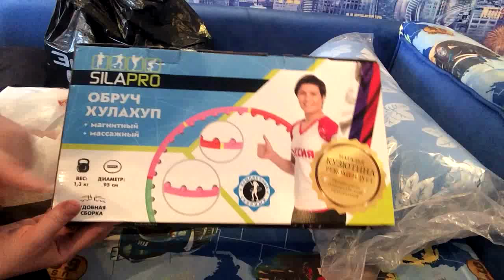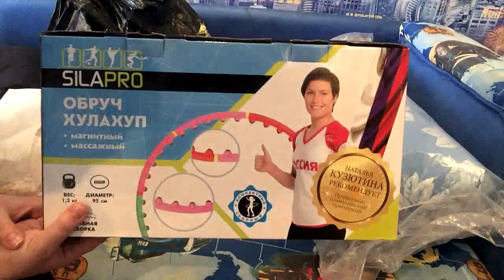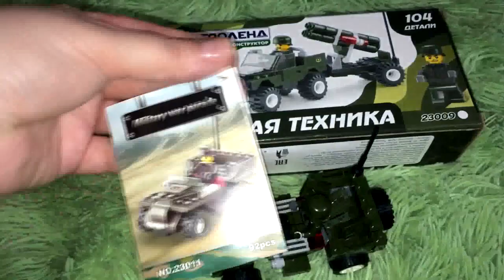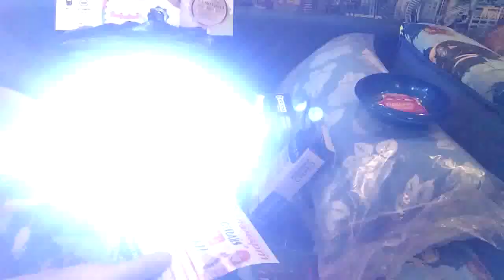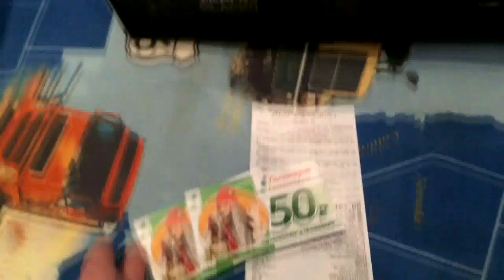КРОССОВКИ ЗА 10 000/ГАЛАМАРТ СУПЕР ВЫГОДНЫЕ ПОКУПКИ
Добро пожаловать на мой канал!!!Меня зовут Елена,у меня трое сыновей-"богатырей",старшему-16 лет,а младшим-двойняшкам по 5 лет.С нами не соскучишься,всегда весело и интересно,присоединяйтесь!!!Видео будет выходить регулярно,не пропустите...